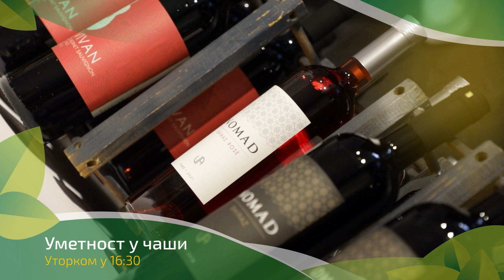Umetnost u čaši ep. 222 06.02.2024. NAJAVA